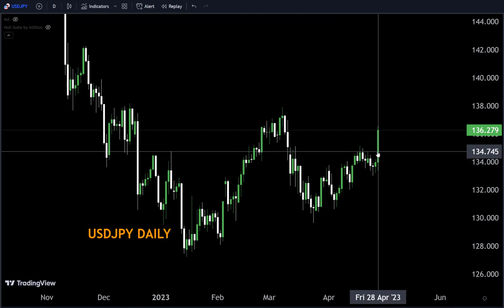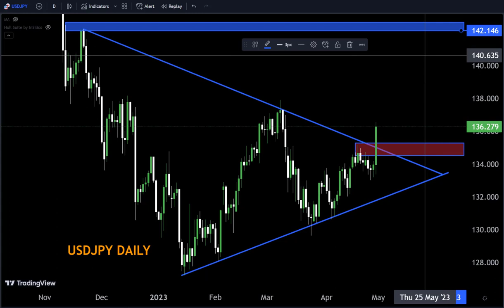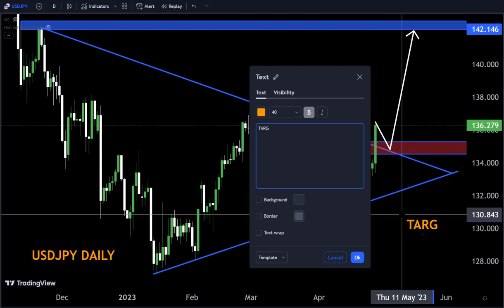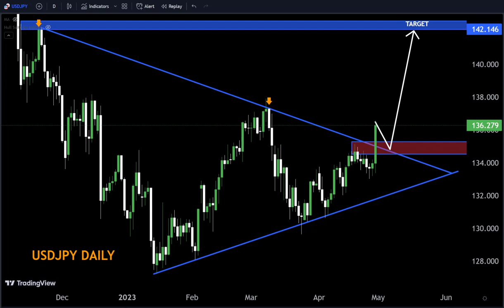USDJPY DAILY FORECAST Technical Analysis My Strategy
Hello Traders